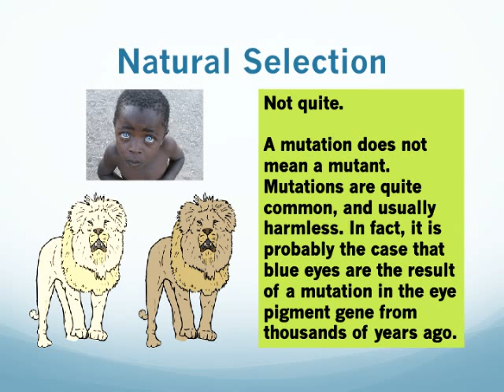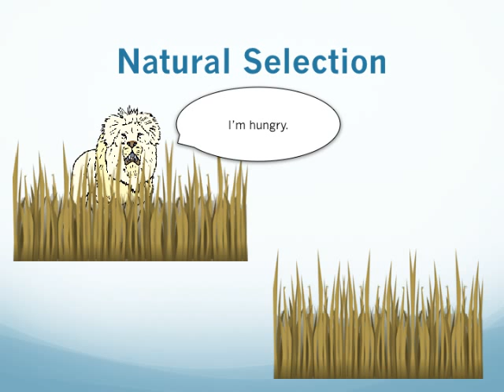Lion Natural Selection movie